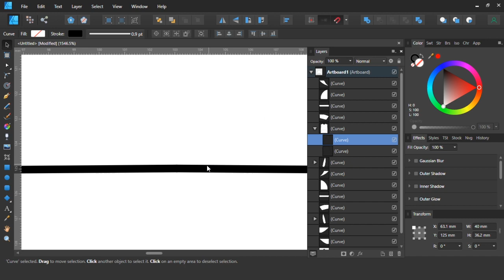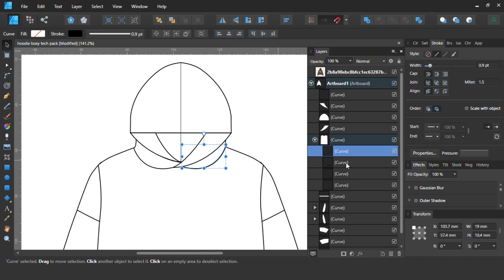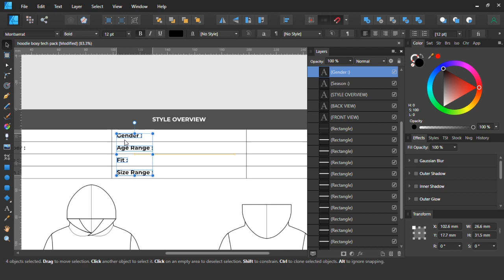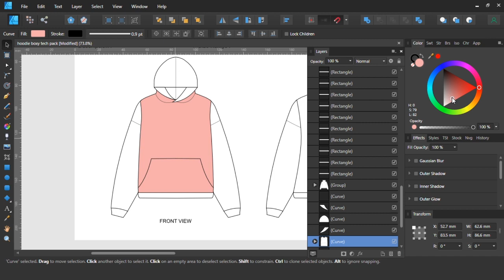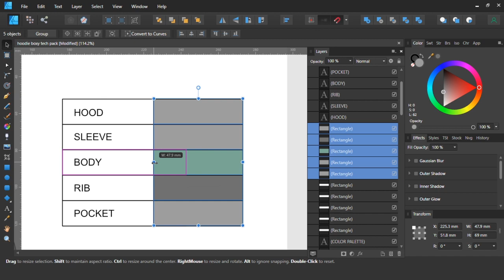[FREE FILE] How to Make an Easy Tech Pack Hoodie - Affinity Designer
hello

THE PASSWORD FILE IS AVAILABLE IN THIS VIDEO

every minute a letter appears, marked with a rectangular shape